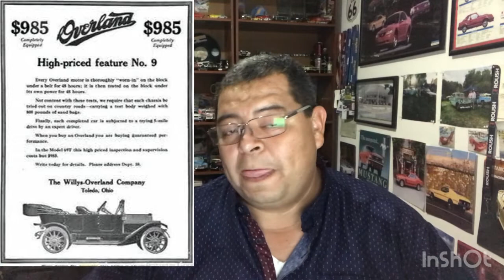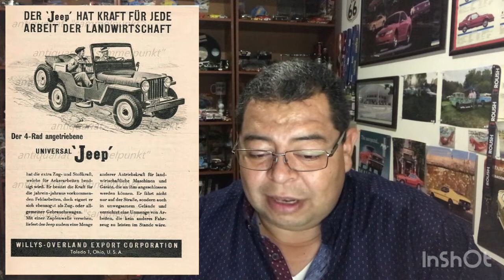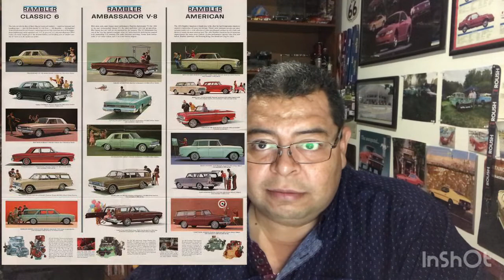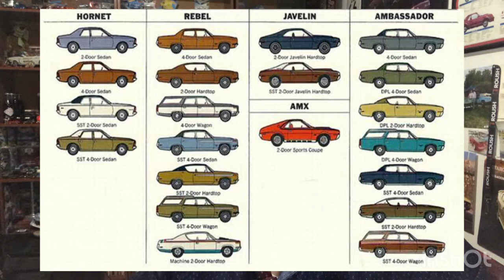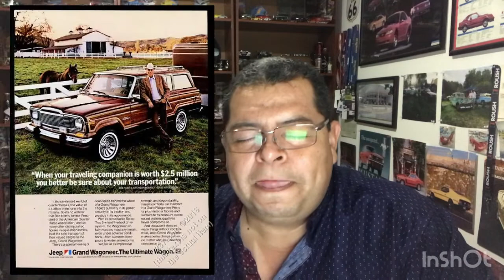Jeep y las marcas donde ha estado a lo largo de su historia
Desde la cueva, les platico hoy de cuántas empresas ha estado Jeep desde su inicio. Acompáñenme aquí en Más que clásicos Yogui!